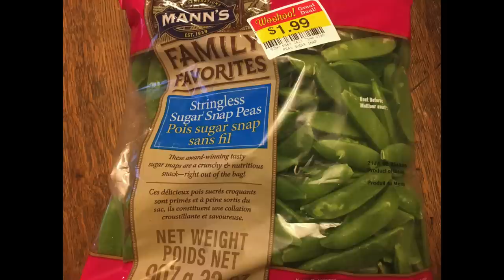Common Grocery Shopping Mistakes and How to Avoid Them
Do rising grocery prices have you overwhelmed and stressed-out? You may be making mistakes which are costing you money.

We’re all feeling the pinch in the pocketbook. And overspending our grocery budget by the end of the month may be an increasingly common occurrence.

In this video, we’ll cover common grocery shopping mistakes and how to avoid them. We'll give you practical, to-the-point advice you can use the very next time you walk into the grocery store, so you can start saving money right away. By changing a few key shopping habits, you can leave the store with a smile on your face, feeling like you just beat the system.

//ABOUT:

We're Hope and Larry and we love practical frugality. We raised our four sons, debt-free, including paying cash for our home when our income was well under the national average. For tips on saving money, budgeting, paying off debt, and setting goals (while living with a spirit of joy and abundance), subscribe to us here on YouTube and visit us at our website and on social media.